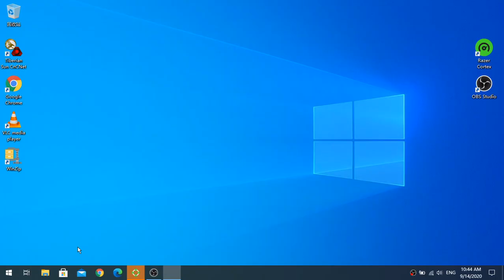G BL vs droideka TR